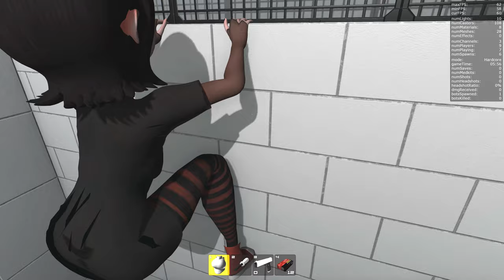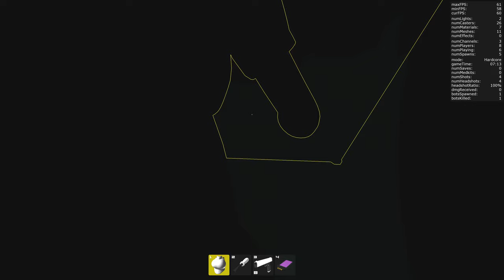Mavis Dracula as Haydee, White Zone Walkthrough (Hardcore), 4K UHD 60FPS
Haydee Mods:
Mavis Dracula by Mr. John